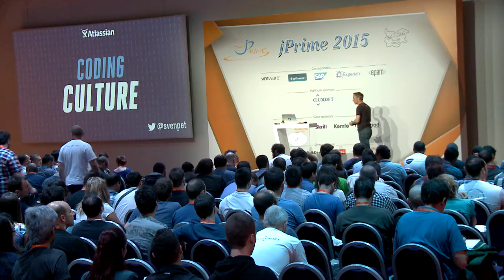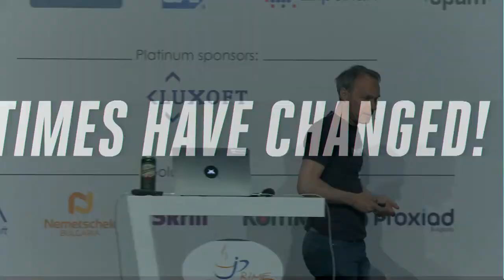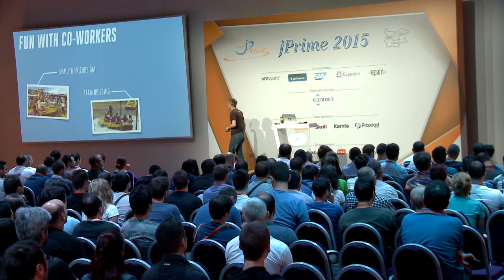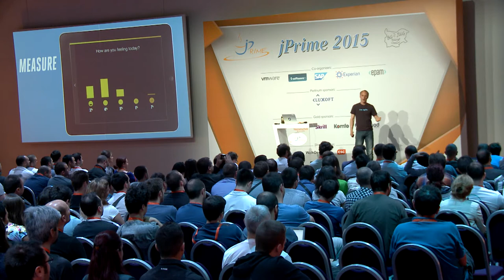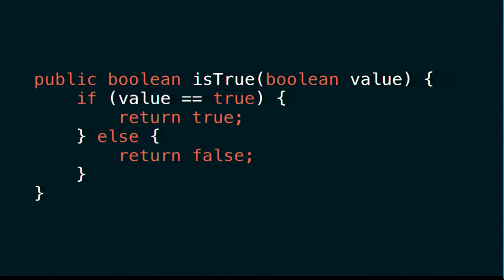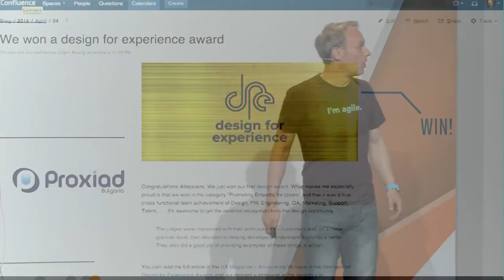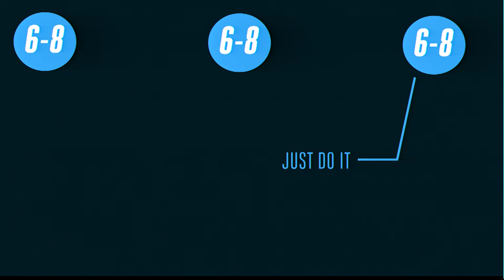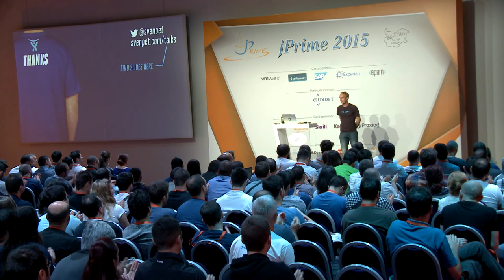Coding Culture, Sven Peters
Sven's talk at the first edition of the jPrime conference (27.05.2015)

Imagine a culture where the input of the whole organization turns an individual idea into a user story in just a couple of hours, where everybody's goal is to make the customer’s job easier and more effective, and where you work on projects you love instead of projects you loathe. A great coding culture concentrates on making developers productive and happy by removing unnecessary overhead, bringing autonomous teams together, helping the individual programmer to innovate, and raising awareness among developers about how to create better code. I will talk about how to establish and foster a strong engineering-focused culture that scales from a small team to a huge organization with hundreds of developers. I'll give lots of examples from our experience at Atlassian to show that once you're working in a great coding culture, you won't want to work anywhere else.